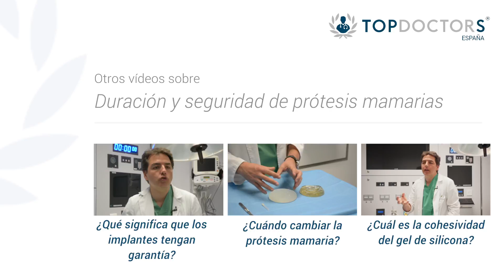Prótesis mamarias - Duración de un implante mamario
Las prótesis mamarias pueden sufrir cambios con el paso del tiempo. ¿Cuál es su duración? ¿Cuándo es necesario sustituirlas por seguridad y cuál es el mejor material actualmente? El Dr. Lozano Orella, especialista en cirugía plástica, estética y reparadora, ofrece todos los detalles.

¿Deseas más información acerca de las prótesis mamarias y su seguridad?